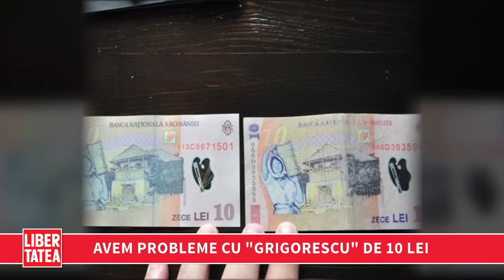Avem probleme cu "GRIGORESCU" de 10 lei